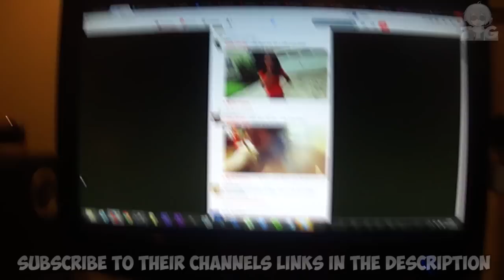4000 SHOUTS #1 - (Over 200+ Shoutouts!)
SORRY FOR NOT HAVING EVERYONE IN THE DESCRIPTION YOUTUBE HAS A LIMIT